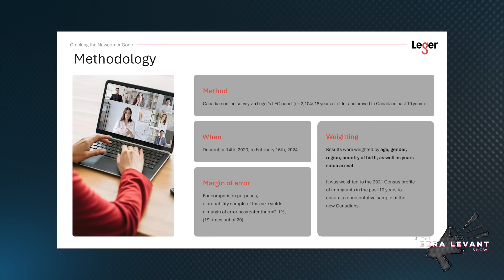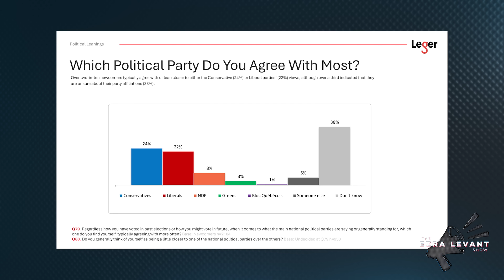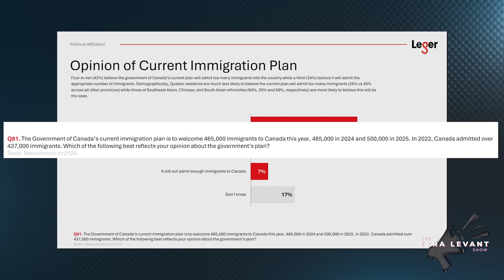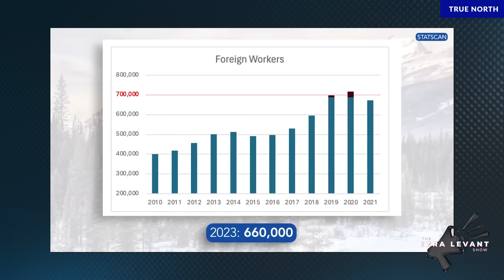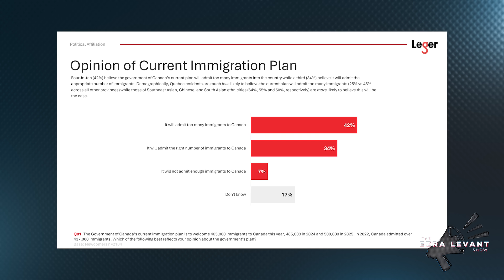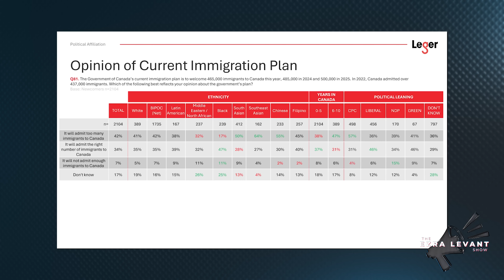Poll finds that immigrants from Asia would vote strongly Conservative, want less immigration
| 'This poll by Canada's largest pollster shows that far from immigration skepticism being a racist point of view, immigration skepticism is actually the dominant point of view for Canadian immigrants from minority races,' explained Ezra.